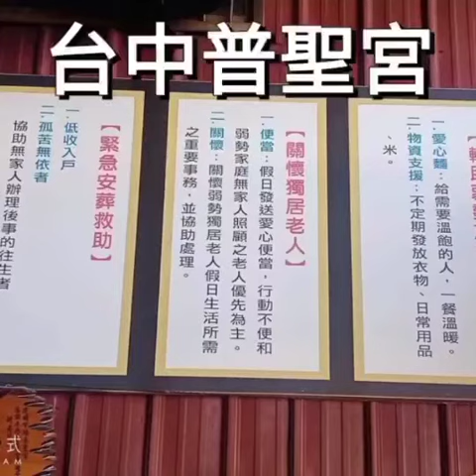台中普聖宮金牛年關懷街友活動，一連八天的活動，圓滿成功。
台中普聖宮，由宮主吳敏誠先生發起一連八天的愛心活動，讓每一位街友吃飽飽，看到街友們滿足的笑容，所有的辛苦都值得了。